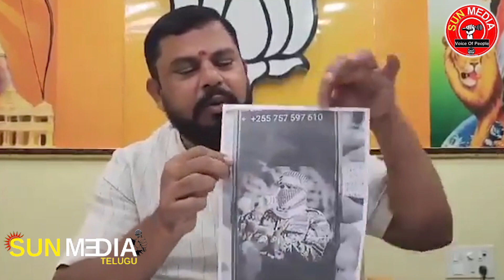ఉగ్రవాదులకు సీఎం రేవంత్ రెడ్డి నెంబర్ ఇచ్చిన ఎమ్మెల్యే రాజాసింగ్ | MLA RajaSingh | CM Revanth Reddy